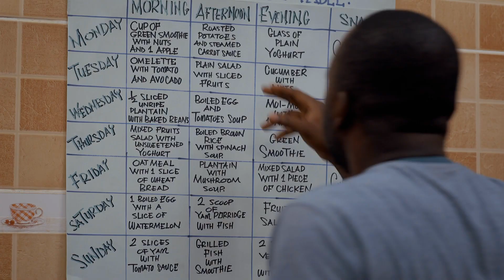The Mass Diet – My Siblings and I | Africa Magic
Thanks to mommy's diagnosis and the need for diet changes, Lilly implements a strict eating plan and jas everyone complaining

Africa Magic (@africamagic) • Instagram photos and videos
247.5k Followers, 365 Following, 3,596 Posts - See Instagram photos and videos from Africa Magic (@africamagic)